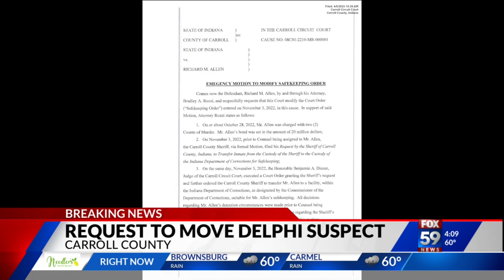Attorneys for Delphi murder suspect Richard Allen want him moved to Cass County facility